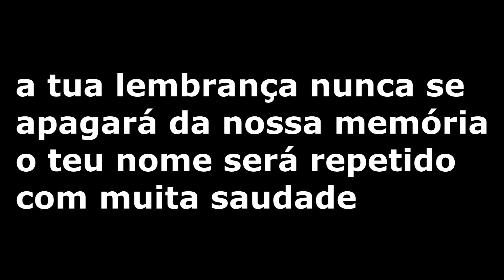Mundo3- descansa em paz princesa ( marisa silva )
puto jonhy e kinito- som gravado kom muita tristeza no coraçao por ja nao termos a nossa princesa junto de nós